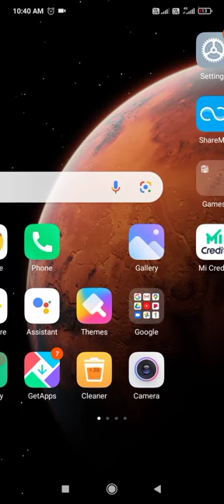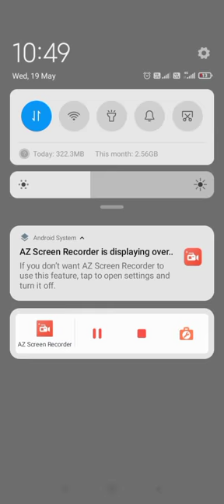Youtube Ads Appear All videos without monetize | Youtube new term service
Friends youtube ne bahut bada updates diya hai youtube ka new term service aya is video me usi je bare bataya hoon ne